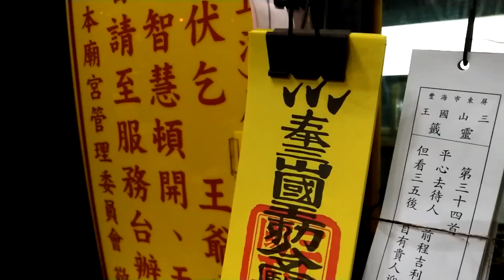2／18(一) 屏東海豐三山國王廟三山國王 元宵巡男丁遶境 ~ 前一晚報壇實況 - 全紀錄